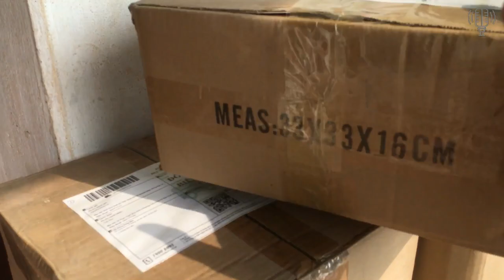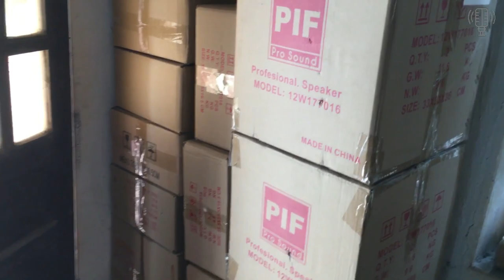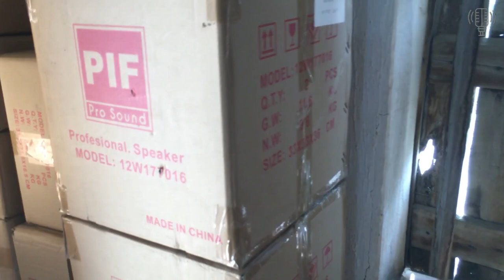Bông Tiêu Âm & Các Đơn Hàng Siêu To Khổng Lồ